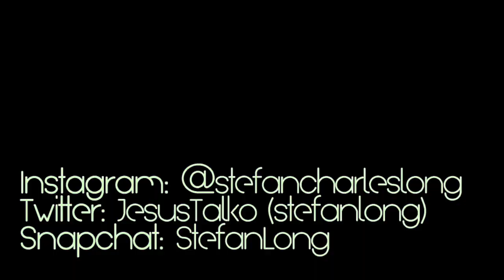Fjords in Andalsnes NORWAY | amazing scenic views on our Holiday trip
Great second day in Norway. I’m uploading as I travel. Traveled to Andalsnes for some very scenic hiking through the mountains of the fjords.